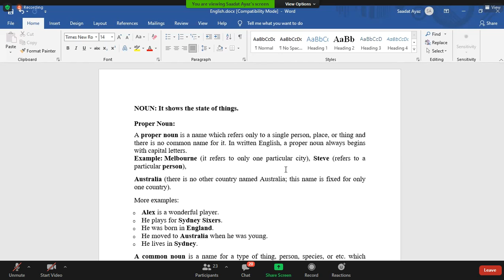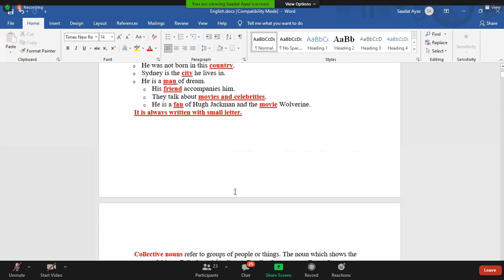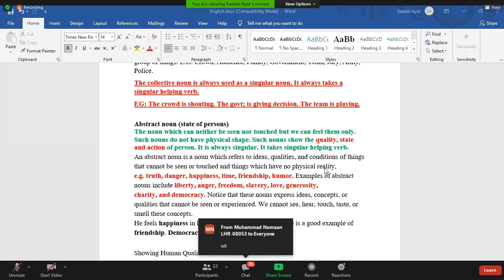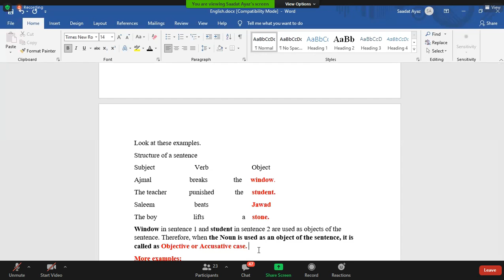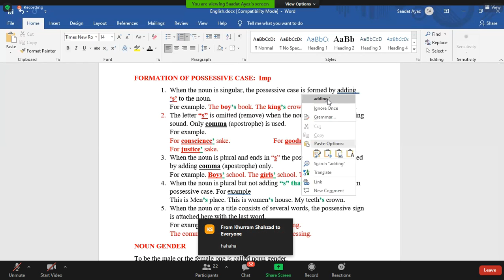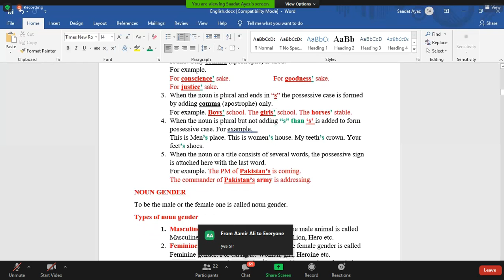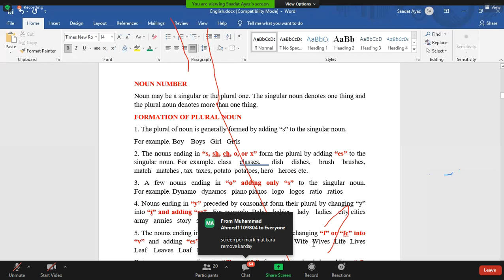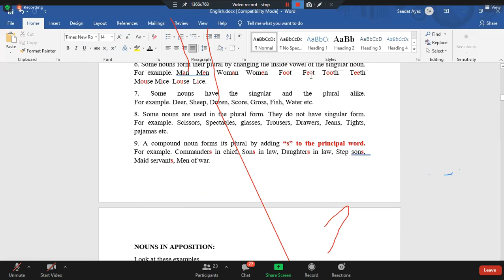Business English and Behavioral Studies Lecture 1 | PIPFA